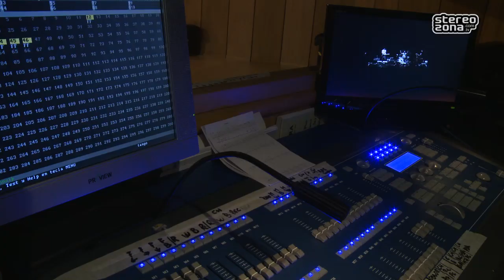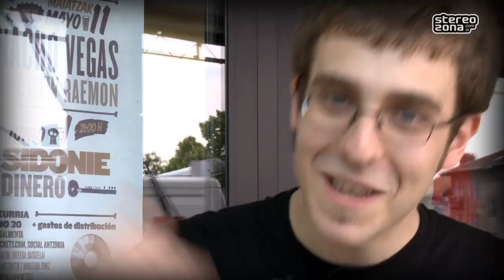MAZ Basauri 2012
4, 11 y 18 de Mayo y 1 de junio  se ha celebrado en Basauri el festival MAZ (Musika Alternatibo Zikloa) con las actuaciones de los grupos DELAFÉ Y LAS FLORES AZULES, NIÑOS MUTANTES, NACHO VEGAS, THE NEW RAEMON, LISABÖ, ANARI, SIDONIE y DINERO.

Jon Villapún, uno de los organizadores de MAZ, nos comenta como se ha desarrollado la primera edición del festival de música alternativa celebrado en el Antzokia de Basauri.